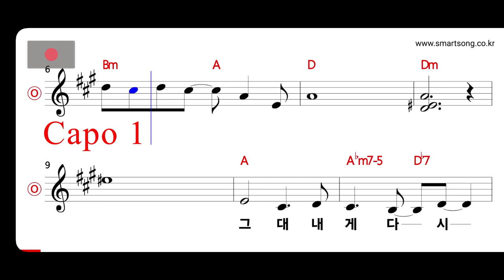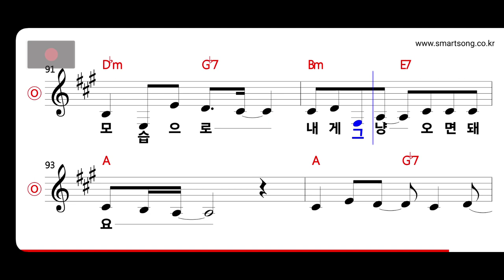럼블피쉬 - 그대 내게 다시 MR